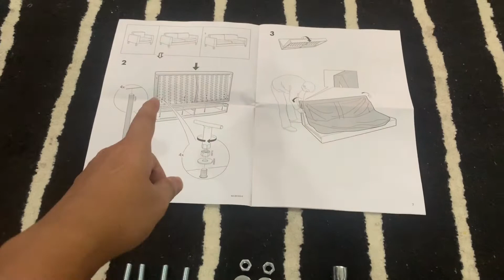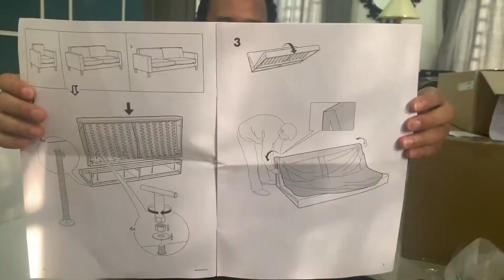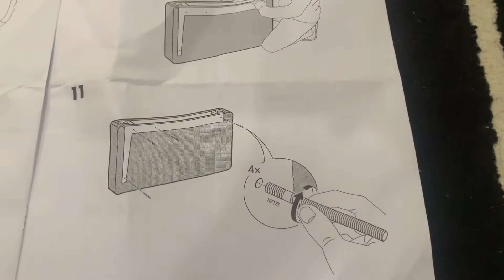How To Assemble Sofa Ikea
Installing an Ikea sofa is not that difficult, it's easy. if ikea wages install here charge in rm95. So do not waste your money, let's follow the way I install the ikea sofa. easy and fun.